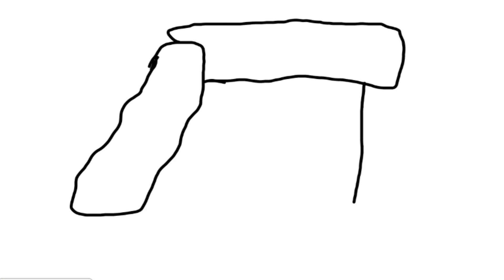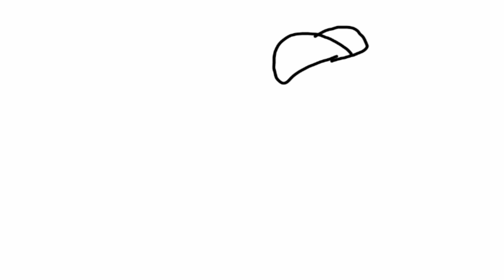El Temach - El Lobo - Ft. Aphrodite - VIDEO OFICIAL (Prod. White Shit State)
Letra y voz: El Temach
Coros: Naya Castilleja
Animación: Historias de efe
Montaje y edición final: El Dani Navarro
Beat, mezcla y master: White Shit State